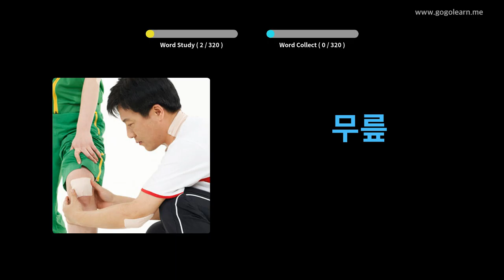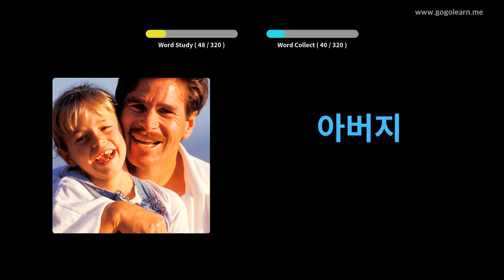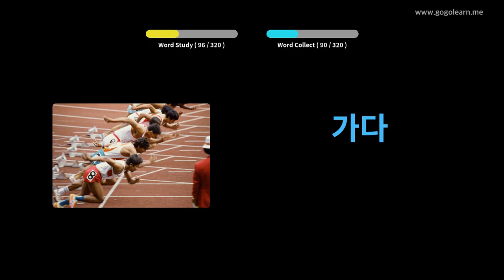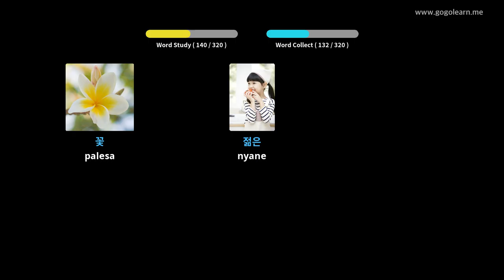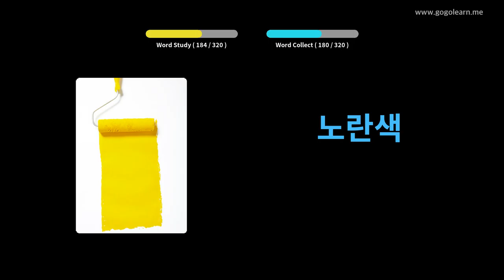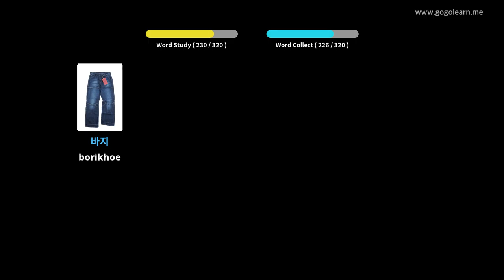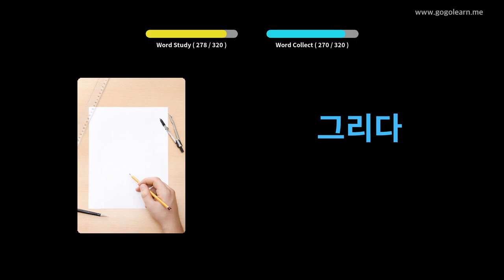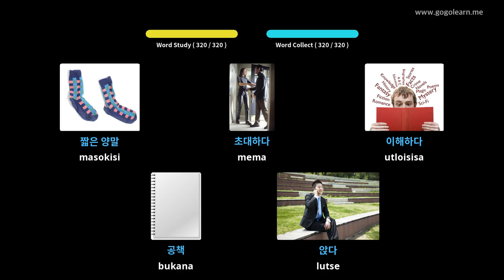Ho mamela Vocabulary ea Korea ha U ntse U Khanna | Golearn